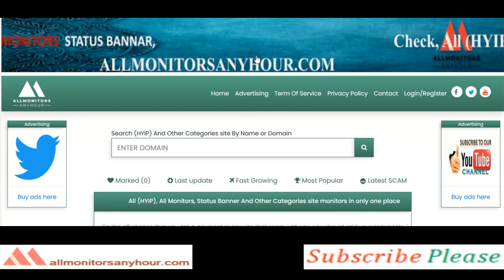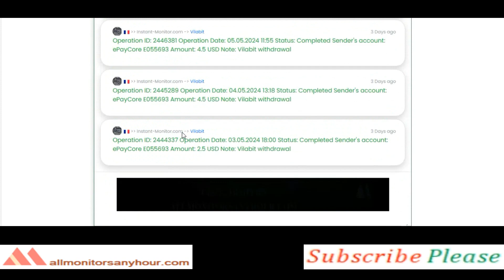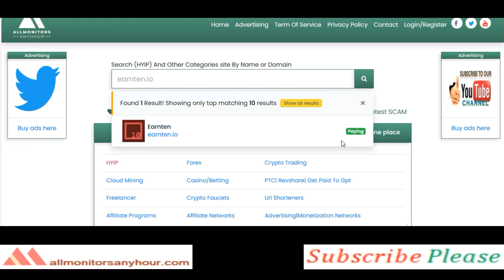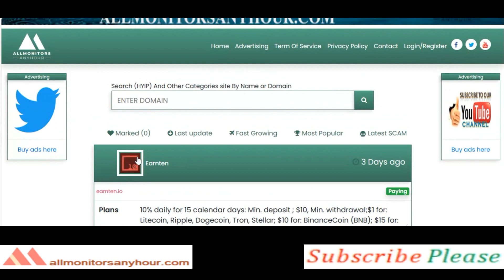earnten.io, Reviews Paying Or Not Paying ?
HYIP monitor,
NEW HYIP,
HYIP reviews,
HYIP list,
HYIP Protect,